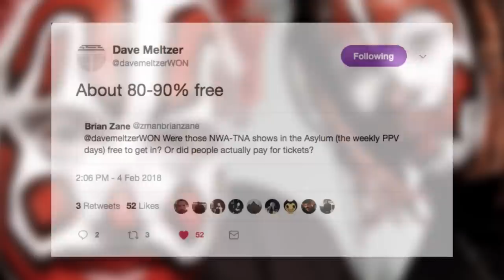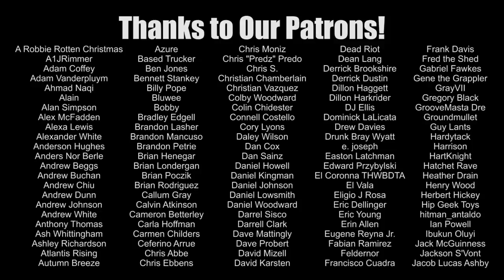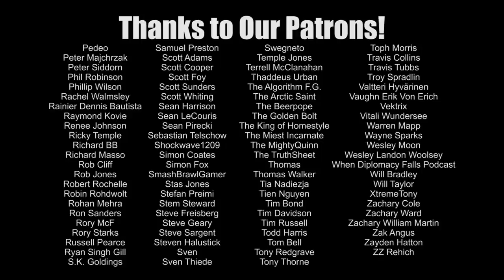The Insane Clown Posse | Wrestling With Wregret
WHOOP WHOOP!  What happens when "the most hated band in music" gets involved in professional wrestling?  Find out as Brian takes a look at the Insane Clown Posse in the WWF, WCW, TNA and even Ring of Honor!

D*CK KICK CITY, THE HIGH FLYERS & MORE!